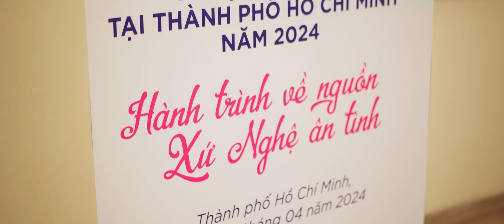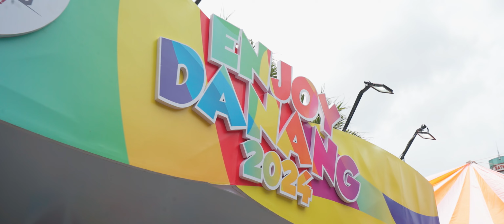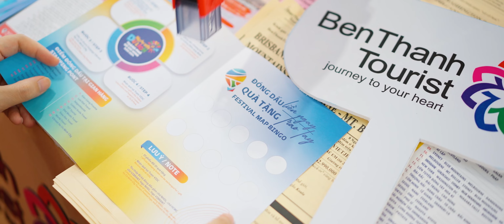THÀNH PHỐ HỒ CHÍ MINH BẾ MẠC NGÀY HỘI DU LỊCH LẦN THỨ 20 NĂM 2024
Sau 4 ngày sôi nổi với chuỗi các hoạt động hội thảo, hội nghị xúc tiến du lịch, các chương trình văn nghệ đặc sắc và đặc biệt là sức hấp dẫn của không gian kích cầu du lịch, Lễ Bế mạc Ngày hội Du lịch Thành phố Hồ Chí Minh lần thứ 20 năm 2024 với chủ đề “20 năm hành trình sống động” gắn với thông điệp chương trình “Thành phố Hồ Chí Minh Chào đón bạn – Welcome to Ho Chi Minh City” đã chính thức đã khép lại trong niềm tự hào, phấn khởi và hào hứng của người dân, du khách và các doanh nghiệp.
Theo đánh giá của Ban Tổ chức, Ngày hội Du lịch Thành phố Hồ Chí Minh lần thứ 20 năm 2024 đã diễn ra theo đúng kế hoạch, thực hiện đầy đủ các nội dung trong Ngày hội, đảm bảo an toàn về mọi phương diện, tạo được không khí phấn khởi và tinh thần hợp tác, gắn bó giữa ngành du lịch thành phố với các tỉnh/thành lân cận.
Ngày hội thu hút 160.000 lượt khách tham quan, tương tác và thưởng thức các chương trình nghệ thuật trong không gian Công viên 23/9 như: Acoustic; biểu diễn cà kheo cosplay; workshop vẽ túi/đế ly/quạt hoặc làm túi thơm từ bã cà phê; hoạt động tương tác bản đồ Ngày hội; chương trình giao lưu giới thiệu về văn hóa, các điểm đến du lịch giữa các tỉnh thành, doanh nghiệp du lịch… Đặc biệt là Chương trình Giới thiệu và quảng bá series thực tế về Thành phố Hồ Chí Minh và giao lưu cùng Hoa hậu Thuỳ Tiên đã thu hút 700 lượt người tham dự; Chương trình kích cầu "Ngao Du theo Gu" đã thu hút 500 lượt người tham dự.
Ngày hội Du lịch Thành phố Hồ Chí Minh lần thứ 20 năm 2024 đã kết thúc thành công tốt đẹp với những kết quả vượt kỳ vọng. Thành công của Ngày hội không chỉ được thể hiện qua những con số, mà còn là cảm xúc, niềm phấn khởi của khách tham quan, đặc biệt là tinh thần gắn kết, hợp tác và đồng lòng của các tỉnh/thành, các doanh nghiệp du lịch trên cả nước. Hy vọng thành công này sẽ tiếp tục lan tỏa, thúc đẩy du lịch Thành phố Hồ Chí Minh ngày càng phát triển mạnh mẽ hơn trong tương lai, đặc biệt là có thêm động lực để Sở Du Lịch Thành phố Hồ Chí Minh tiếp tục mở rộng quy mô và nâng cao chất lượng chương trình cho Ngày hội Du lịch Thành phố Hồ Chí Minh lần thứ 21 năm 2025.
Ban Tổ chức xin thông tin đến quý báo về kết quả đạt được của chuỗi các hoạt động trong Ngày hội Du lịch Thành phố Hồ Chí Minh lần thứ 20 năm 2024. Rất mong sự hỗ trợ truyền thông của các đơn vị, cơ quan báo chí và sự đón nhận của người dân, du khách trong và ngoài nước đối với các sự kiện tiếp theo của ngành du lịch Thành phố Hồ Chí Minh.